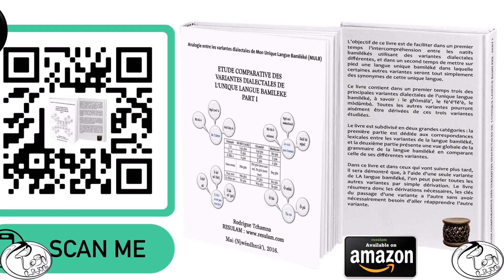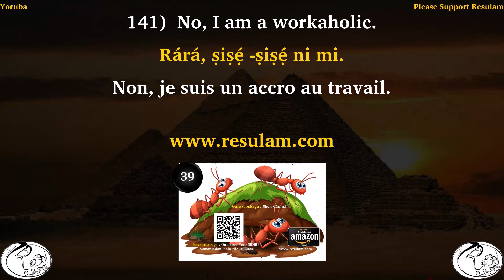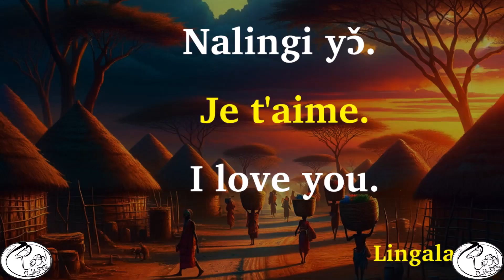(Kiswahili) About Resulam: Resurrection of Ancestral Languages